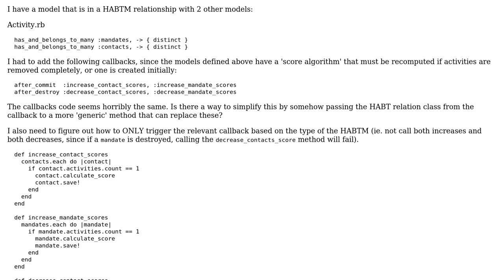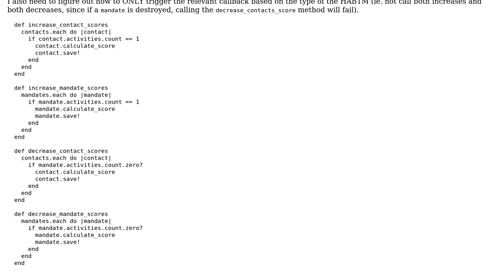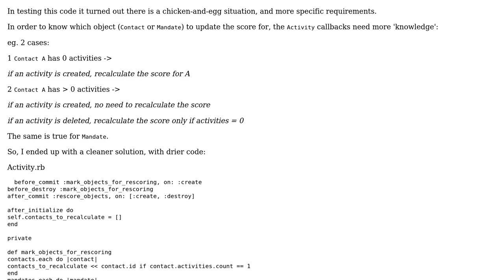Rails 5.2 callbacks to trigger score recalculation for relationships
With thanks & praise to God, and with thanks to the many people who have made this project possible! You are responsible for your own actions.